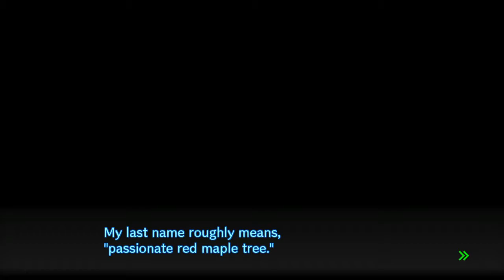Power Moose Plays Danganronpa V3 #1 - Slapping Desks